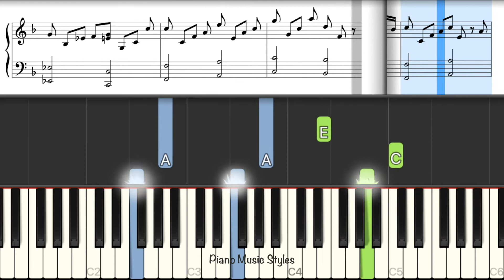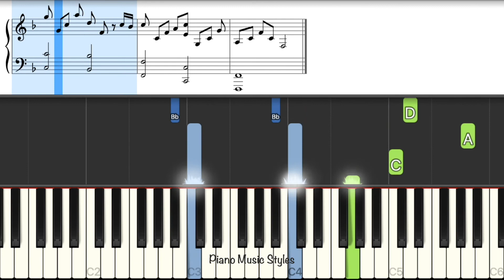Enya - A Day Without Rain Tutorial | Learn to Play Piano with Sheet Music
Enjoy! Have fun learning and playing!

Please let me know if you have any requests in the comments.